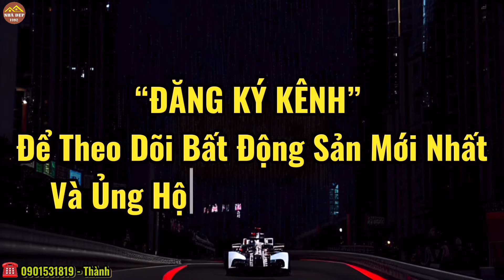BIỆT THỰ DÁT VÀNG Theo Lối Kiến Trúc PHÁP - Có Phòng Xông Hơi - Nội Thất Nhập Khẩu| bán biệt thự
❌ NHÀ ĐẸP 1992 Xin kính chào Anh/Chị❌
✅ Nhà Đẹp 1992 chuyên mua bán Nhà Phố - Nhà Hiện đại khu vực Bình Dương - Sài Gòn
✅ Kính chúc Anh/Chị sẽ lựa chọn được căn nhà ưng ý nhất.

✅ Vị trí: Nhà Thuộc P. An Phú - T.p Thuận An - Tỉnh Bình Dương
✅ Diện tích: 5x22=110m2 - Full Thổ Cư
✅ Nhà Đổ 3 Tấm rất kiên cố - Sân thượng trước - sau rộng rãi
✅ Kết cấu: 1 Trệt 2 lầu: 4 phòng ngủ - 5 nhà vệ sinh - Phòng Thờ - Bếp - Ban Công - Sân xe rộng rãi
✅ Vỉa hè mỗi bên 5m - Điện âm - Nước Máy
✅ Nhà gần chợ Phú Phong - Uỷ Ban Phường Bình Chuẩn - Ngã Tư Bình Chuẩn - Nhà thờ Bà Trà - Ngã Tư Miếu Ông Cù - Vòng Xoay An Phú
💰 Giá bán: 6tỷ2

❌❌ ANH/CHỊ Có Thể Kham Khảo Thêm ở Những Video Bên Dưới

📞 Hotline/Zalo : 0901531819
♻️ THEO DÕI TÔI
👤 Tictock : nhadat.thanhphat